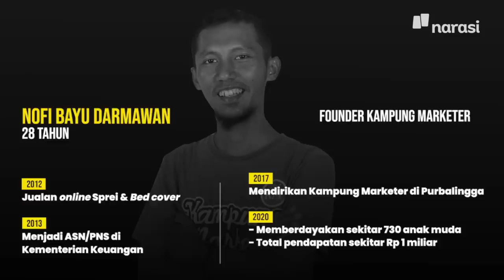Resign Jadi ASN dan Bangun Desa Lewat Anak Muda | Quick Answer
Kalau saja Nofi Bayu Darmawan tidak memutuskan untuk berhenti jadi ASN pada 2017 mungkin Purbalingga tidak akan dikenal dengan Kampung Marketer nya. Jiwa entrepreneur Alumni Wirausaha Muda Mandiri tahun 2019 ini sudah tumbuh sejak berkuliah di sekolah akuntansi dan semakin berkembang bahkan setelah ia menjadi ASN. Sekarang Kampung Marketer sudah memberdayakan 700 lebih anak muda desa Purbalingga, kampung halamannya.

(Narasi)